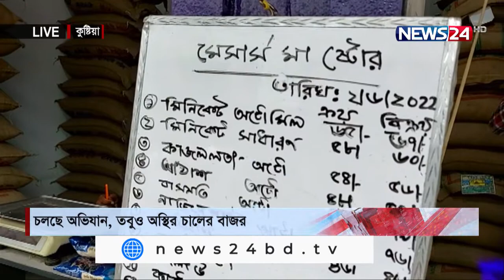সারাদেশে অভিযানের মধ্যেও কমছে না চালের দাম News24